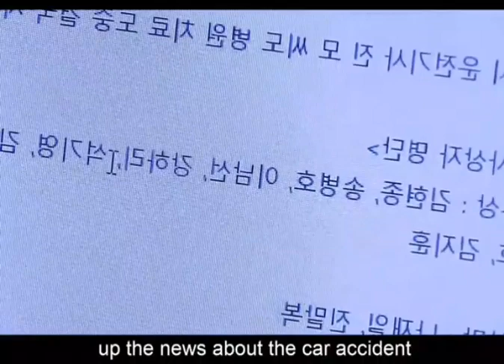My biological sister abandoned me after missing for several years. But an enemy took care of me.